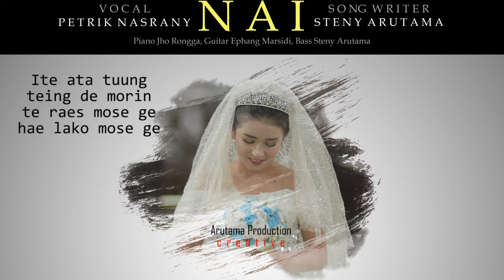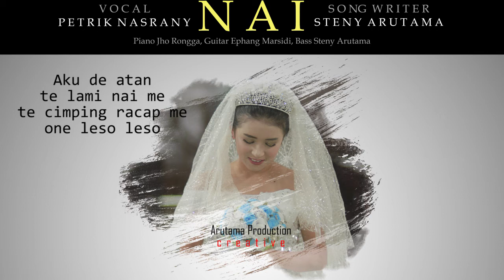KARAOKE NAI - Petrik Nasrany Cipt.Steny Arutama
Semoga terhibur..
Tuhan Memberkati...